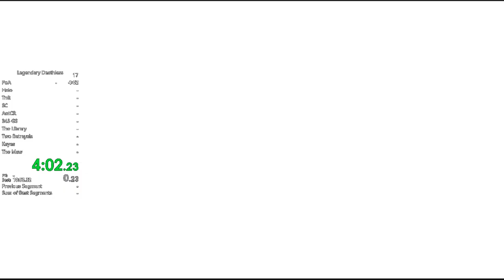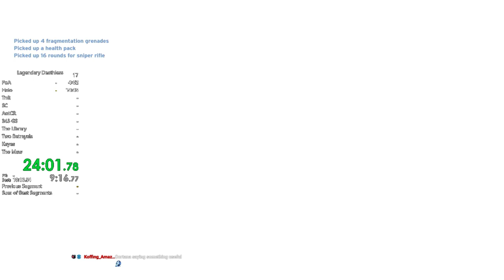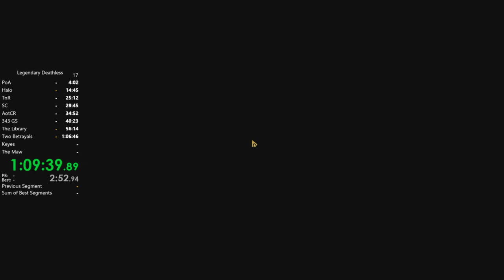[WR] Halo CE Legendary No Death Run in 1:17:26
All of Halo: Combat Evolved completed in 1 sitting without dying or using checkpoints.